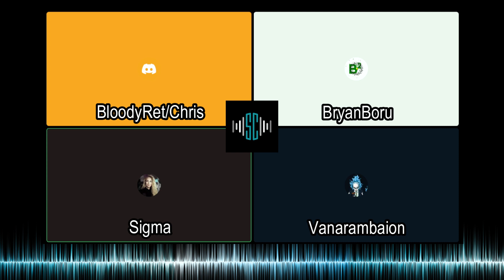High Level Twitch & YouTube Moderators Advice for Content Creators- Episode 1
Guests-

How to view someone's chat history in a channel you have mod in

Heads up! We may receive commissions when you click our links and make purchases. However, this does not impact our reviews and comparisons. We try our best to keep things fair and balanced, in order to help you make the best choice for you.